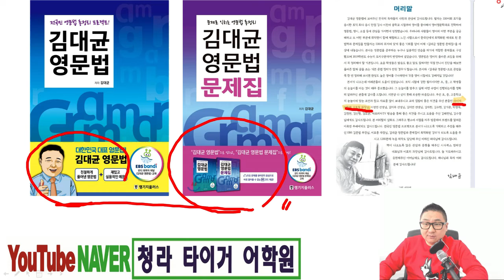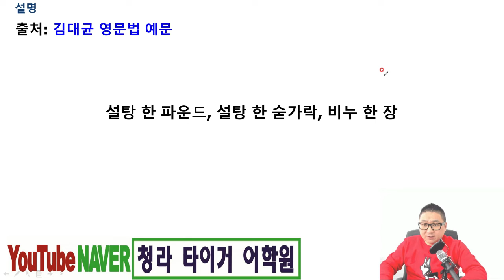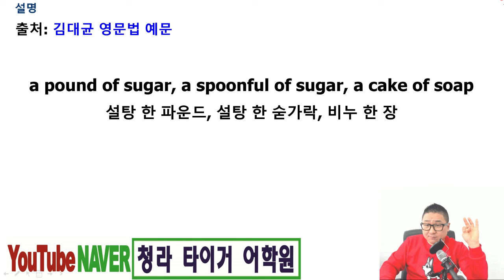영어별거없다(하루1문장.46) 청라 타이거 어학원, 영어학원, 초등영어, 중등영어, 고등영어, 성인영어, 성인회화, 토익, 비지니스, 전문학원, 파닉스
영어별거없다(하루1문장.46) 청라 타이거 어학원, 영어학원, 초등영어, 중등영어, 고등영어, 성인영어, 성인회화, 토익, 비지니스, 파닉스